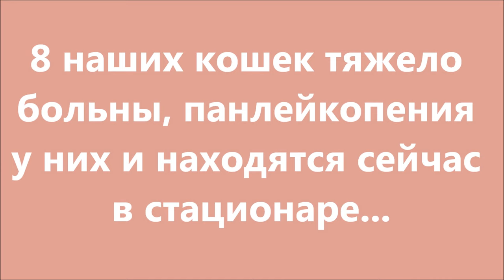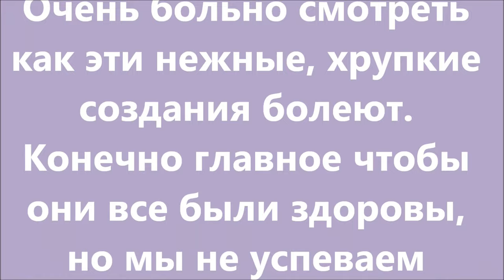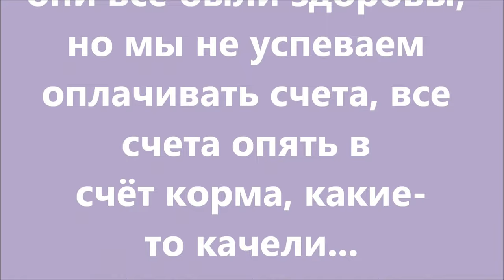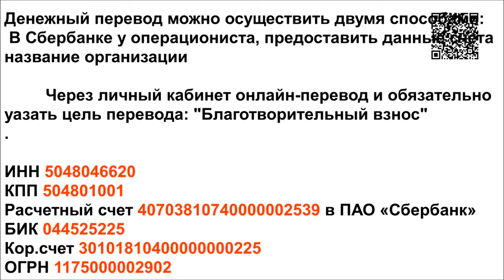Полный стационар кошек. Treatment of cats.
Больно смотреть когда они болеют, 8 кошек в стационаре